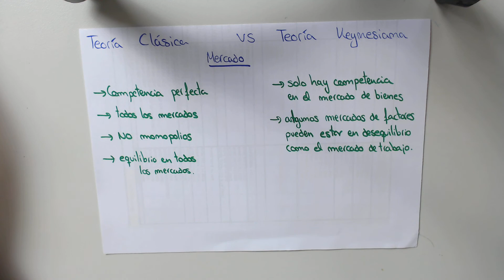EL MERCADO - T. Clásica y T. Keynesiana - Macroeconomia